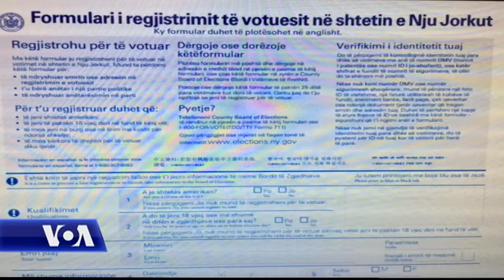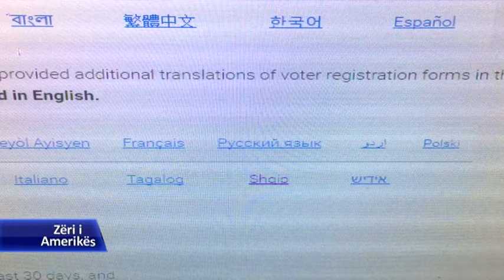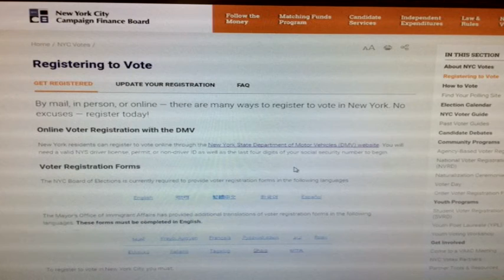Gjonaj: Regjistrimi për votë në Nju Jork edhe në shqip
Anëtari i Asamblesë Shtetërore të Nju Jorkut Mark Gjonaj diskuton për nismën që u ofron shqiptarëvë në Nju Jork mundësinë të përdorin formularë në shqip për t'u regjistruar për të votuar.